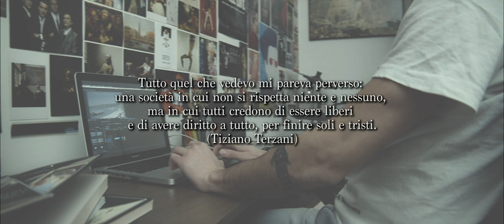Smart Workers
Corto Documentario Smart Workers

Scritto e diretto da Roberto Cannavò
Musica - Fabio Iaci
SFX - Massimiliano Bartolini